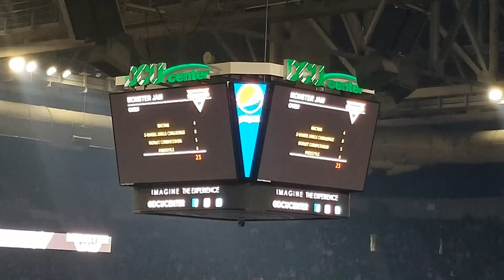1,184 - Monster Jam (18 Minutes of Monster Trucks!)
The AM FAM recently went to a Monster Jam Show. Now you can enjoy 18 minutes of Monster Trucks! ...